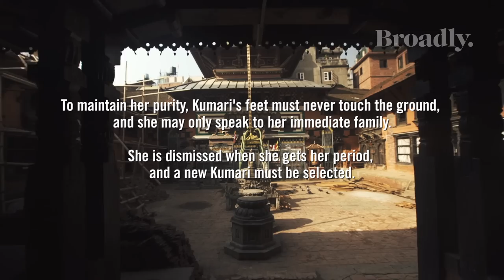Life of a Kumari Goddess: The Young Girls Whose Feet Never Touch Ground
Broadly heads to Nepal to witness the centuries-old tradition of worshipping Kumari, a living goddess manifested in the body of a young girl, to see how life is for the sacred children spending their lives in a temple—and what happens when they grow.

Ex-Scientology Leader and Trans Icon Kate Bornstein on What It Takes to Survive